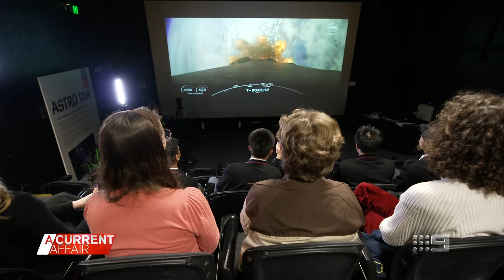Aussie mushroom mission's chance encounter with stranded NASA astronauts | A Current Affair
| A fungi-filled rocket sent to space by Australian scientists is sharing living quarters with two NASA astronauts stranded at the International Space Station. (Broadcast 26 August, 2024)